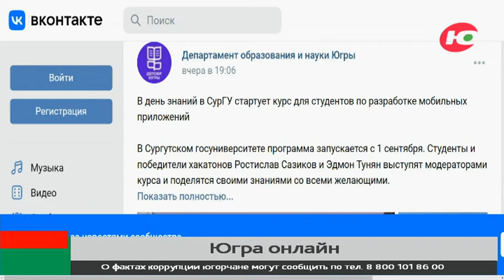В Югре студентов научат делать собственные мобильные приложения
Студентов Сургутского государственного университета будут учить разработке мобильных приложений. Специальный курс стартовал в День знаний.